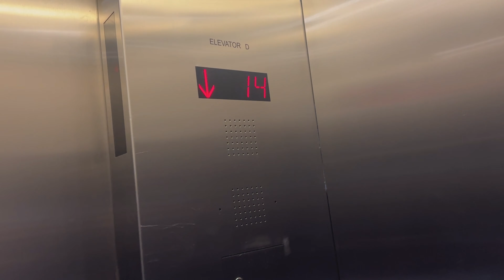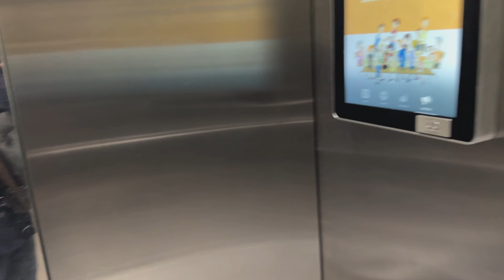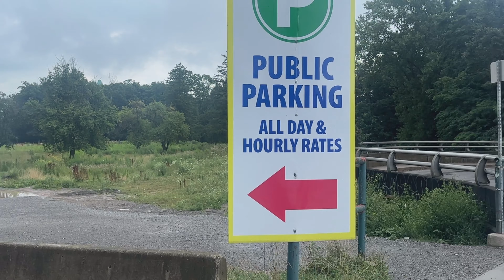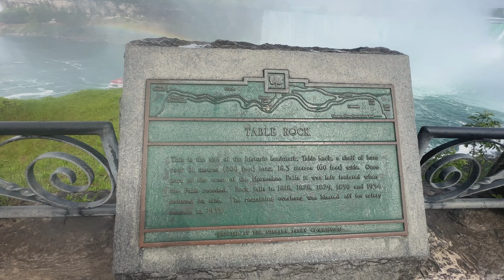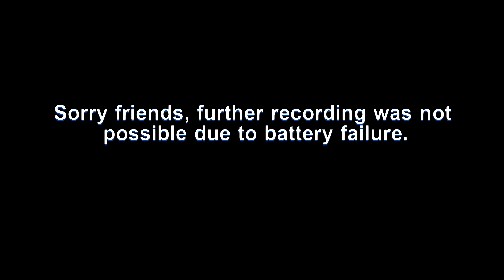Canada Travel Vlog day-3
Canada Travel full Information.

 pls follow  @TravelAloneWithMe

Dubai Travel Video Day by Day Activity | Delhi to Dubai Travel only in 30K

I hope you enjoyed this video, I need your support.